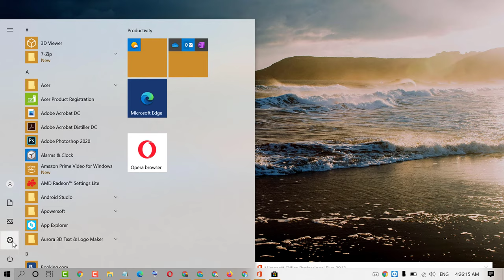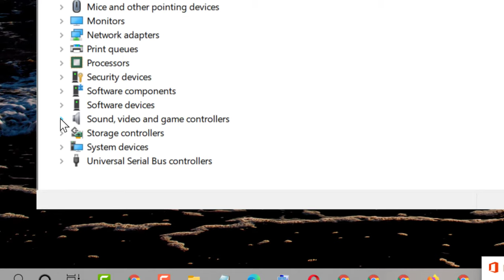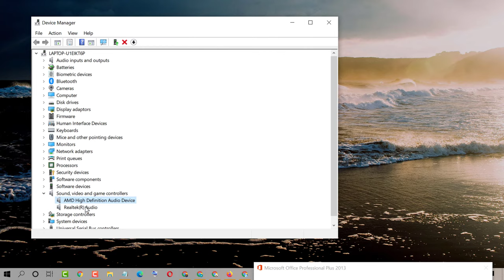how to restart audio driver windows 10/11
how to restart audio driver windows 10